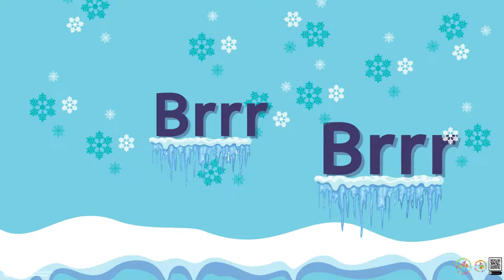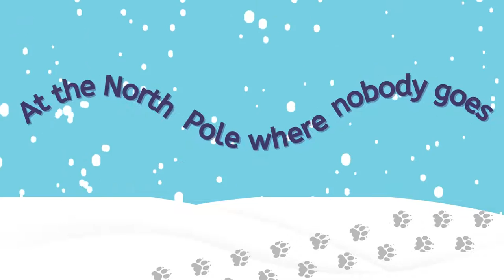At the North Pole by Piccolo Music lyrics video - Christmas Song for Kids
Explore the world of Piccolo and listen to Piccolo Music on the music platform of your choice

Piccolo's Story:

Piccolo Music, official Music Partner of World Nursery Rhyme Week,  has been writing and performing award-winning children's music for babies, toddlers, preschool children (And Parents!) with the goal of encouraging children to enjoy learning with music, through singing and playing.

Singing Days are Happy Days!